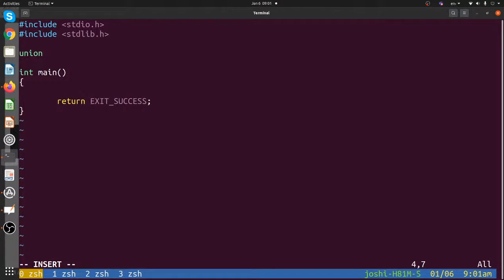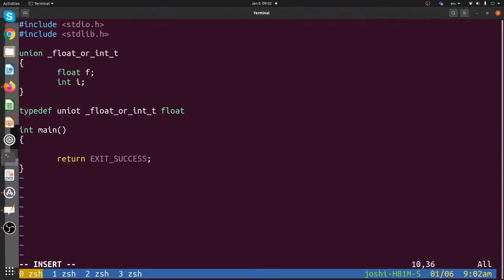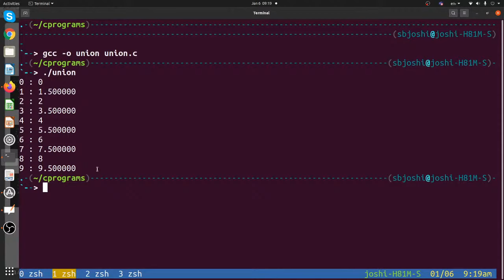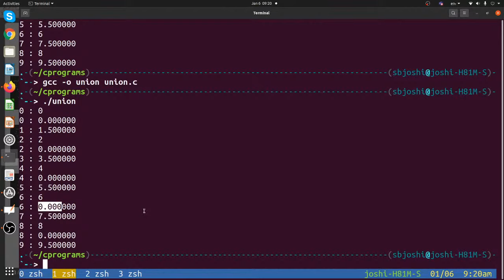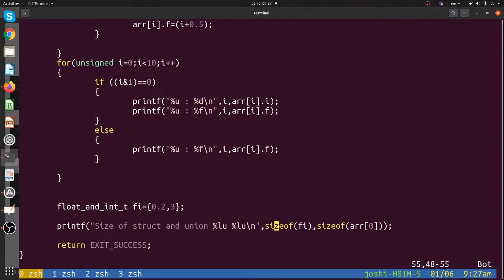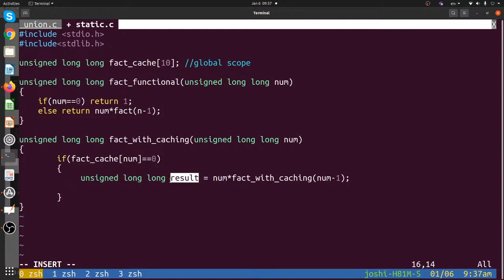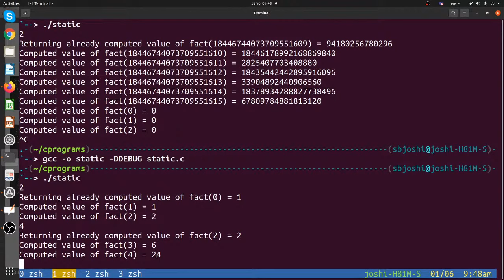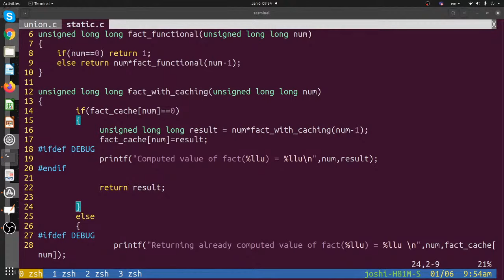Introduction to Programming (ID1063 IIT Hyderabad) Lec 12 (Union, Global Variables, Side effects)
Content
00:00 Introducing Union
02:16 Why union is called so
13:18 Using union for non-homogenous array
16:46 Dangerous and unsafe use of union
18:38 Size of struct and union
26:27 Using global variables
29:38 Memoization/caching
37:19 Understanding side effects